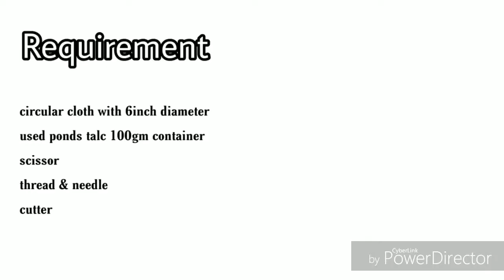How to make Pin cushion from talc container